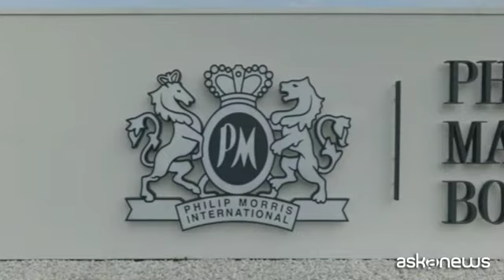Philip Morris, certificazione AWS per il PMMTB di Bologna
Roma, 29 lug. (askanews) - Sviluppo del business sostenibile anche attraverso una migliore gestione delle risorse idriche. E' l'impegno messo in campo da
Philip Morris e che ha portato alla Certificazione AWS, Alliance
for Water Stewardship, per l'utilizzo responsabile delle risorse
idriche del territorio, del sito Philip Morris Manufacturing &
Technology di Bologna, il secondo impianto produttivo in Italia a
ottenerla. Risultato importante, in considerazione anche del
fatto che se l'intera manifatturiera italiana avesse seguito
questo stesso stesso trend virtuoso i minori consumi idrici
nazionali avrebbero permesso il risparmio di un miliardo di metri
cubi di acqua, un valore pari ai consumi idrici annui di 5
milioni di famiglie.
208.630 i m3 di acqua risparmiati tra il 2017 e il 2019, con
anche l'avvio di un progetto per il riutilizzo interno della
risorsa idrica, in un'ottica di economia circolare, prevedendo
una doppia fase di trattamento, che consentirà un'ulteriore
riduzione dei consumi.
Le ricadute di questo impegno sono in primis ovviamente sul
territorio, dove cresce anche la rete di collaborazione e,
attraverso la comunicazione, il coinvolgimento di tutti gli
attori. Ne è un esempio proprio il percorso di certificazione AWS
che, come ha sottolineato in una intervista Susanna Zucchelli,
direttore acqua di Hera, attesta anche che il soggetto si dedica
alla comunicazione sull'importanza dell'acqua in modo
continuativo, sensibilizza ad un suo corretto utilizzo, è un vero
e proprio motore sul territorio per promuoverne un uso
efficiente, condividendo le buone pratiche di gestione con gli
altri soggetti locali presenti sul territorio.
Fare rete diventa così un elemento essenziale per unire le forze
e dare un contributo concreto, in questo ambito si colloca anche
la collaborazione di Hera sulla certificazione Alliance for Water
Stewardship con Philip Morris, che ha portato a collaborare anche
sulle tematiche legate all'inclusione e alla diversità.